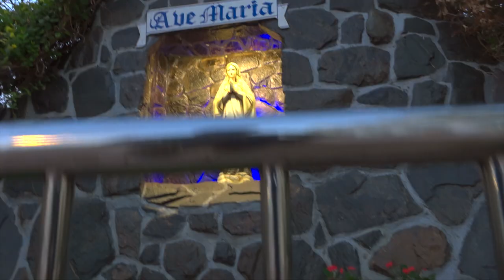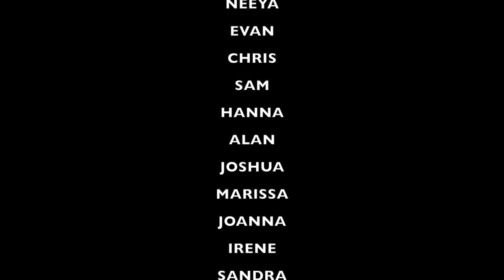Jerusalema Dance Challenge Altar servers -S.Oman, Salalah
St.Francis Xavier catholic Church Salalah alter servers

Listen ad-free with YouTube Premium
Song
Jerusalema
Artist
Master KG
Album
Jerusalema
 (on behalf of Open Mic Productions); UNIAO BRASILEIRA DE EDITORAS DE MUSICA - UBEM, LatinAutor, LatinAutor - UMPG, Polaris Hub AB, Sony ATV Publishing, UMPI, Warner Chappell, LatinAutorPerf, LatinAutor - SonyATV, and 14 music rights societies